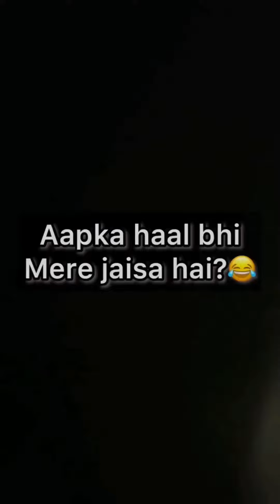ਬੇਬੇ ਬਾਪੂ ਨੇ ਪੂਰੀ ਅੱਤ ਕਰਵਾਈ videos ch🤣🤣vishalsahota777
funny video hai vishal sahota vlog.

plz.. comments jarur karna kaisi lagi